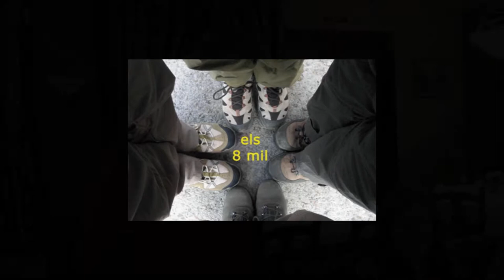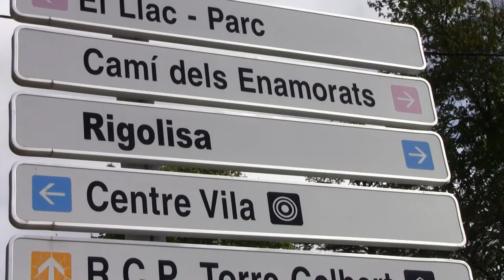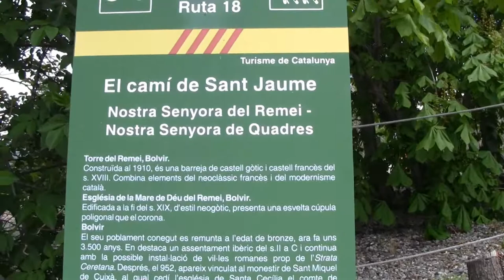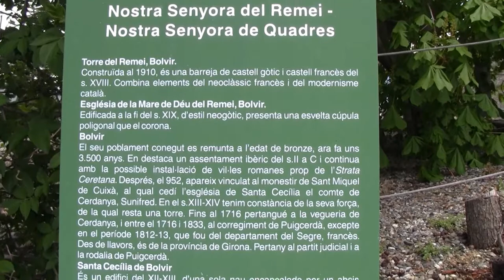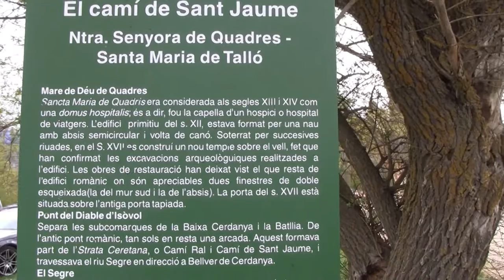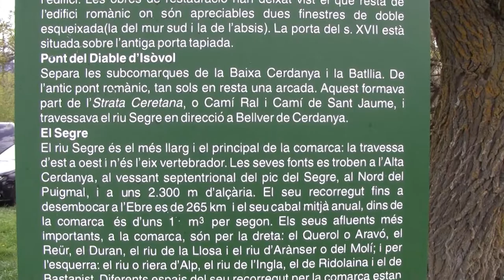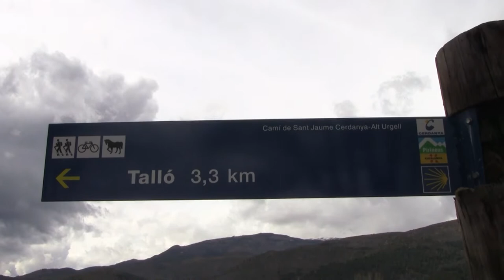Els 8 mil: El camí de Sant Jaume de Rigolisa a Santa Maria de Talló. 2014.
El camí de Sant Jaume de Rigolisa a Santa Maria de Talló